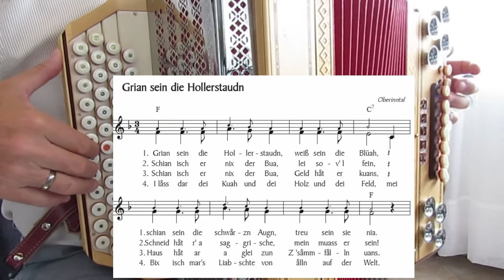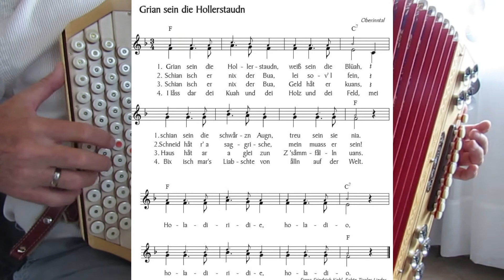Grian sein die Hollastaudn aus dem Singheft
Hier findest du unsere Aufnahmen, teils Livemitschnitte...für eine CD Aufnahme im Studio haben wir nicht mehr den Geist und die Geduld, und mit den Aufnahmen der Berg- und Almlieder mittels Handy sind wir mit der Bild- und Tonqualität relativ zufrieden. Damit wollten wir ja auch nur allen Sangesfreudigen eine Vorlage zum Mitsingen bieten.
Auf diesem Kanal wollen wir weitere Lieder und Stücke aus unserem umfangreichen Repertoire allen Interessierten zugängig machen.